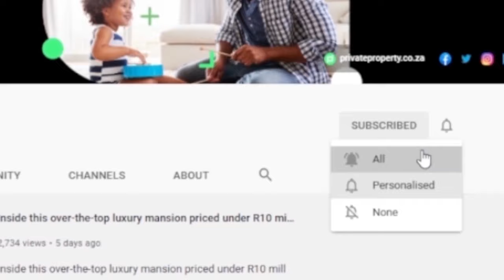Opulence With A Touch Of Comfort - The Perfect Combination For A Family Home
This is more than just a house - it's your own personal haven for making memories with loved ones. Start making unforgettable memories in these stunning homes in the heart of the Western Cape. These homes have been meticulously designed to give not just comfort and luxury, but also a space for creating lasting memories with loved ones.

Welcome to The Show House. This episode will take you on a tour of some of the most comfortable and family-friendly houses in the heart of the Western Cape.

Don't believe us? Take a look for yourself.

The Property Link: Link
Hosted by: Chad Viveiros

Private Property aims to revolutionise the way South Africans find their next home by making the process easier, simpler, and faster.